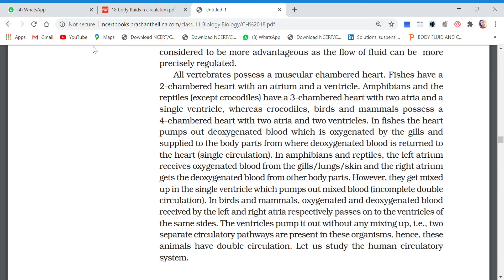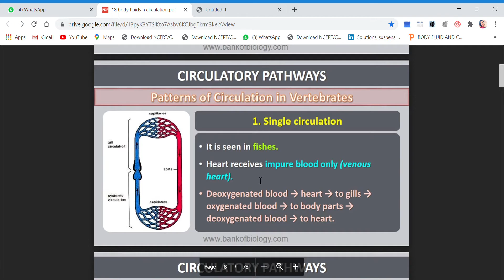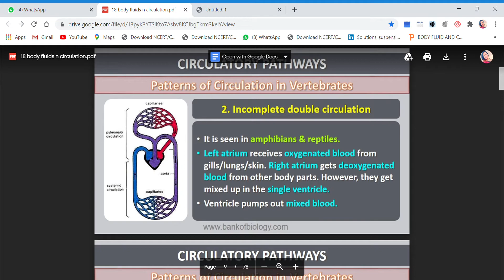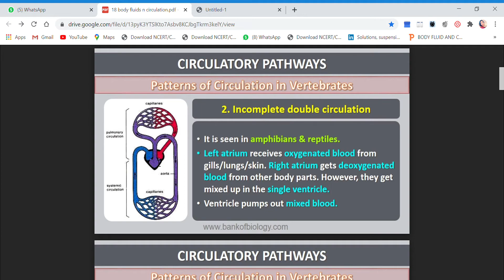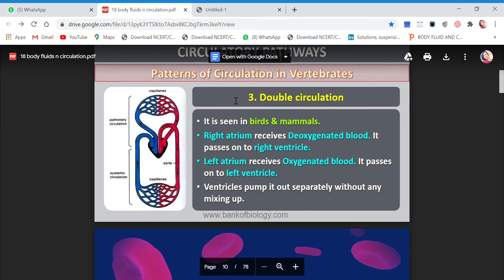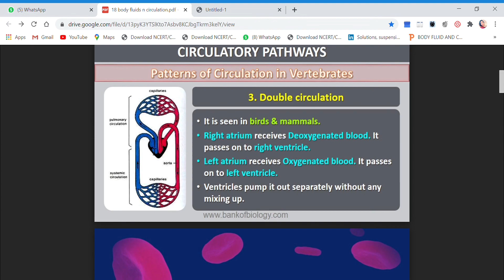circulatory pathway 2 ncert class 11 Biology